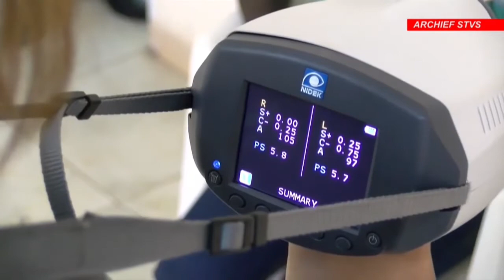De ogen van onze kinderen zijn slechter geworden STVS JOURNAAL 11 november 2020